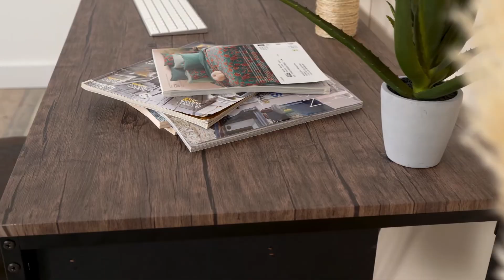AYLER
Bureau style industriel effet bois sombre et métal AYLER

Inspiré du style industriel, ce bureau à la fois sobre et moderne vous offrira un espace de travail élégant et spacieux.

Son plateau, en panneau MDF recouvert d’un papier PVC effet bois foncé, apportera une touche d’authenticité à votre intérieur, tandis que sa structure en métal noir apportera un aspect plus moderne et design.

De plus, ce bureau est également équipé d’un petit tiroir sur le côté, pour vous offrir un rangement pratique, à portée de main.